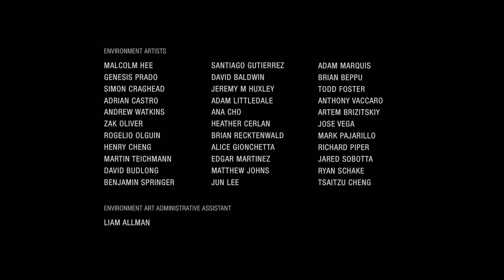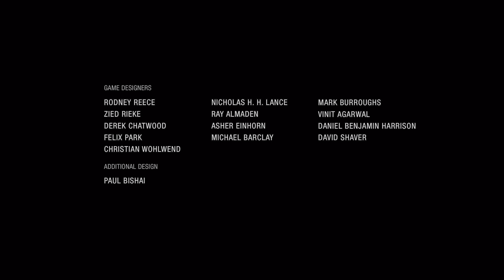Uncharted - Lost Legacy: Part 67 - End of the Line (4k60fps HDR) {No Commentary}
Uncharted 4 - A Thief's End & Lost Legacy
played on ps5
recorded on elgato 4k60 s+
HDR 60fps